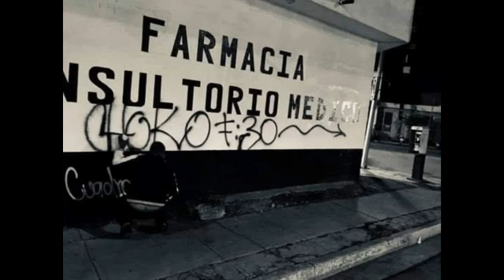HAL CAPONE_DOON_GACHO_GRAL_TSK_1_EL_VIEJO_LOLKO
EL CORRIDO DE MI KOMPA CHOKO CONOCIDO KOMO HAL CAPONE DE LOS GANGSTA DE LA 30 CUADRO DE SANIKORAP DE LOS GANGSTA